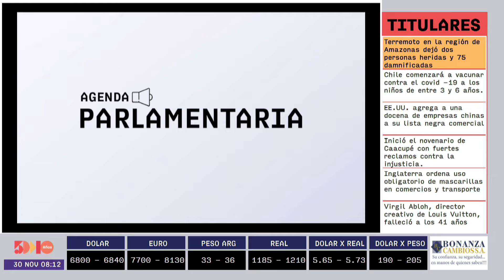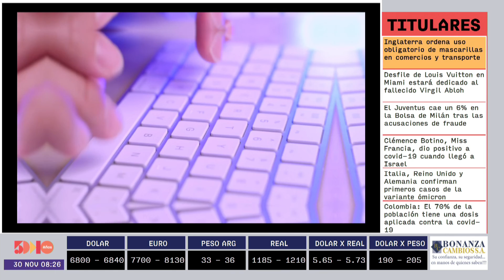Bruno Defelippe | Panorama 5D | 5días TV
Programa emitido el día Martes 30 de Noviembre.

Invitado del día:
- Bruno Defelippe  ( Presidente de la ASEPY)

Tema:
- Presentan campaña remando juntos.